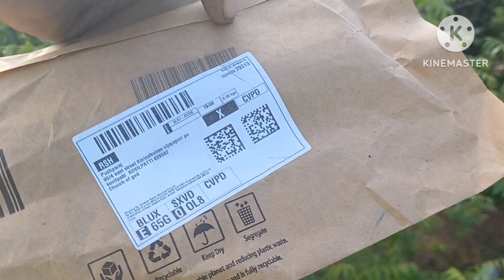Shining Diva Fashion Royal Blue Crystal CZ Silver Plated Stylish Bracelet unboxing and review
Shining Diva Fashion Royal Blue Crystal CZ Silver Plated Stylish Bracelet unboxing